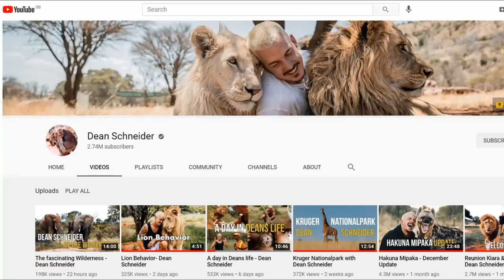FRIENDS WITH A LION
Who would have thought we could learn about relationships and how to raise our kids from this scenario.

In case you you were wondering why there was a censor. In Islam the hijab for a man- also known as Awra (compulsory part to keep covered in front of others) is to cover from bellybutton to the knees.